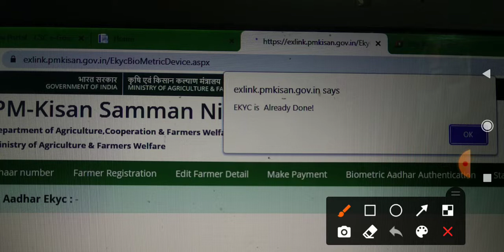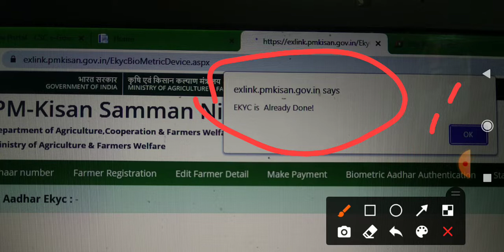Pmkisan ekyc is already done || कैसे सही होगा ? क्या दिक्कत हैं ? जानो❓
pmkisan ekyc error
pmkisan ekyc kaise kare
pmkisan ekyc
pmkisan new update
pmkisan new update pmkisan ekyc